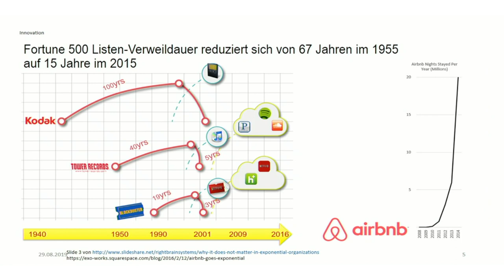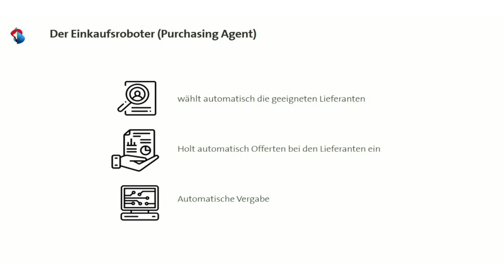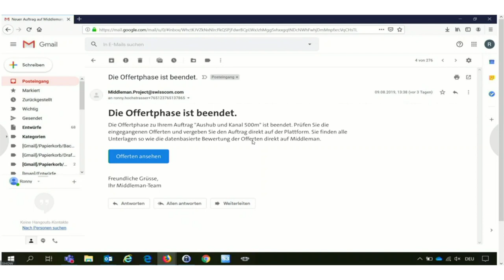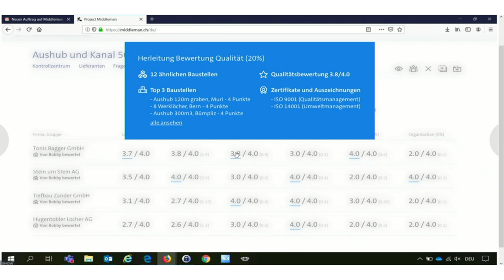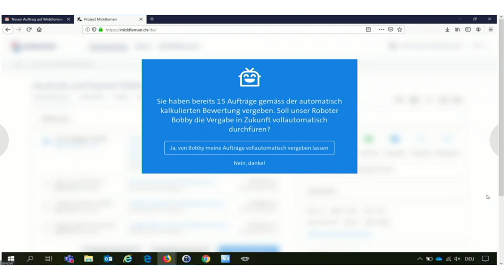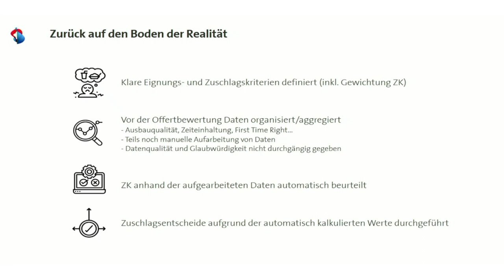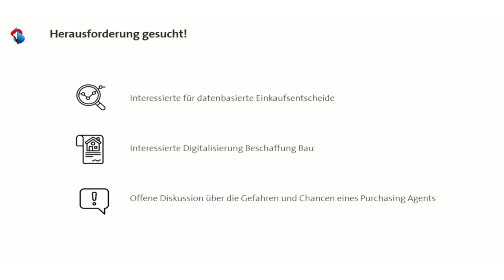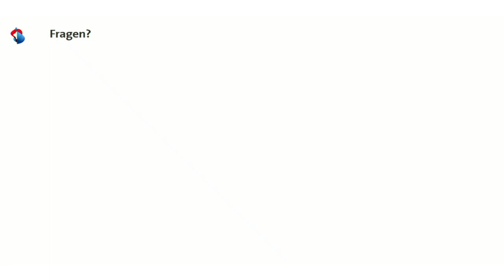Eine Vision über den vollautomatischen Einkaufsroboter | Ronny Hochstrasser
Fachsession 7 Innovationen im Beschaffungswesen | Vortrag "Eine Vision über den vollautomatischen Einkaufsroboter" von Ronny Hochstrasser, Swisscom, an der IT-Beschaffungskonferenz 2019.
Moderation: Stephan Sutter, ti&m AG.